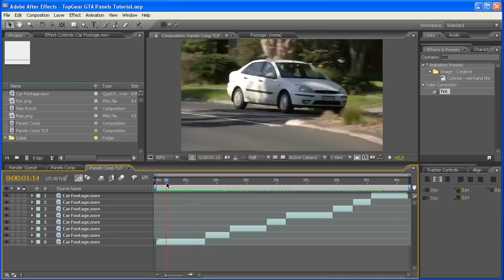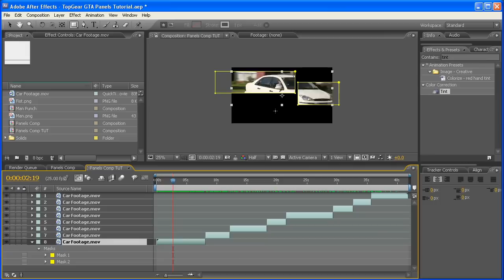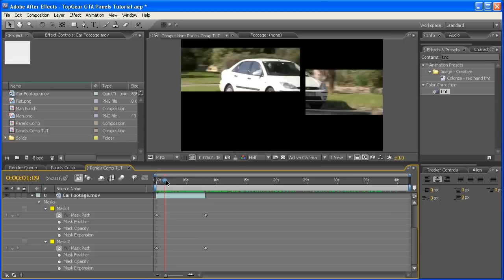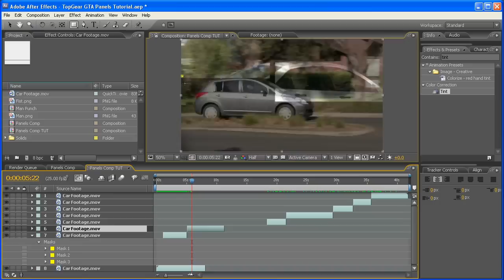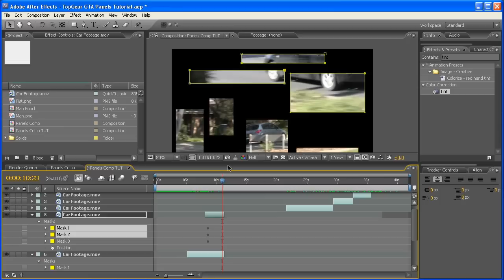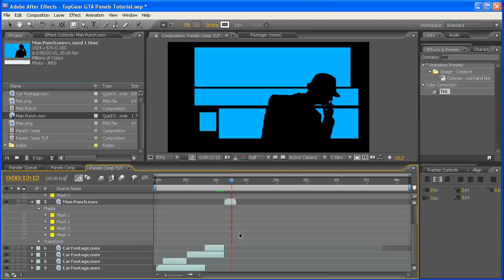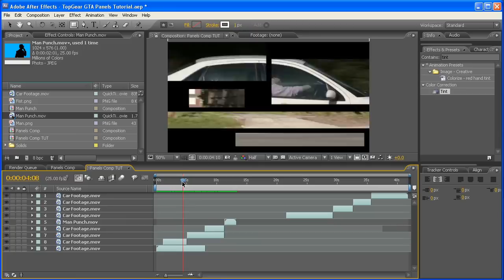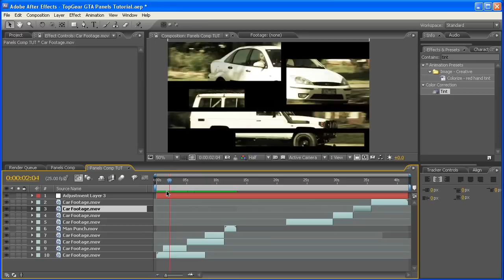TopGear GTA IV - After Effects Tutorial (TopGear Video Panels)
MAKE SURE YOU CLICK [720p HD]
In this bonus tutorial, we take a look at how to make the video panels of the TopGear GTA intro inside Adobe After Effects.  Part 1 of 1.